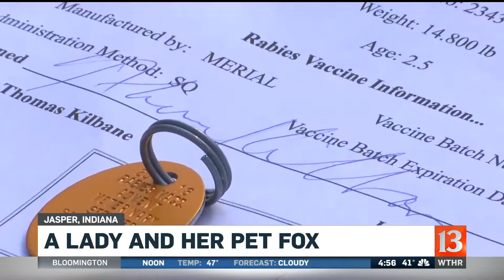Woman's pet fox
A woman in Jasper, Indiana has raised a pet fox as a pet.